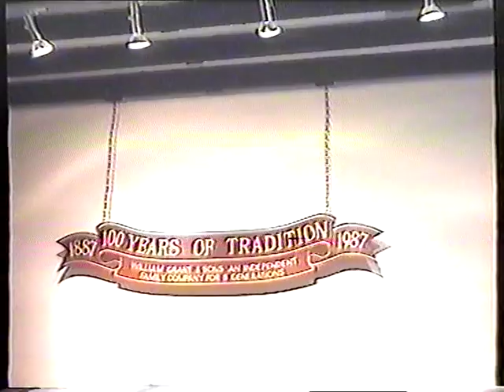Archives - Kronach Group - June 98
In Keith's Legion Hall.